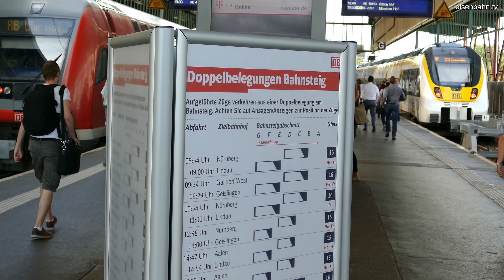Viel los am Hauptbahnhof Stuttgart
...ein Abend am Stuttgarter Hauptbahnhof im Video.